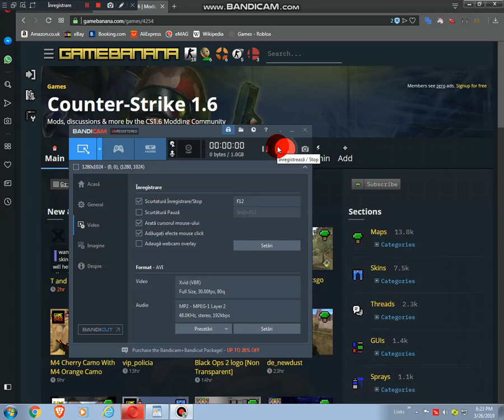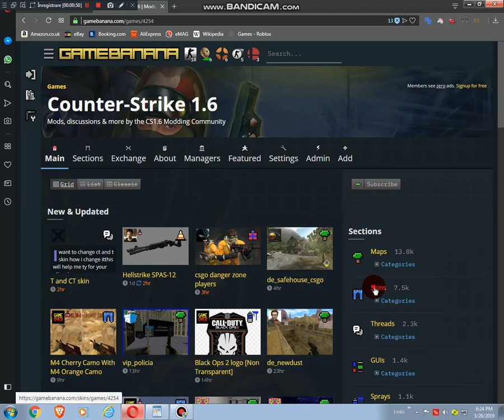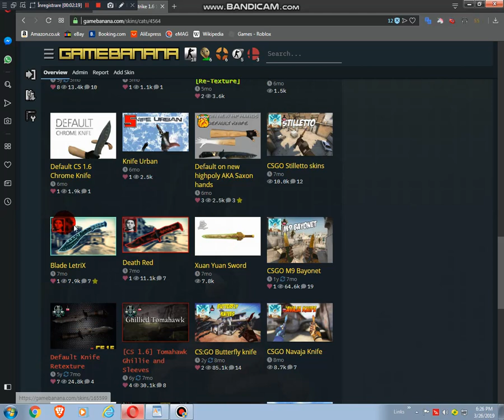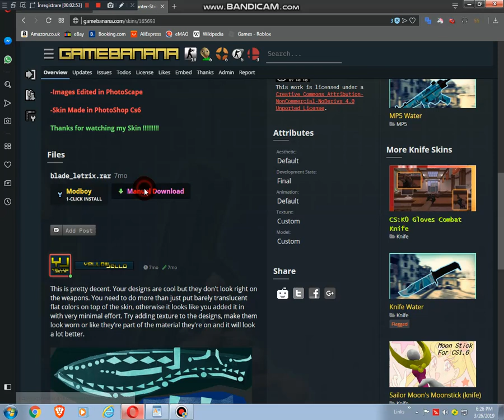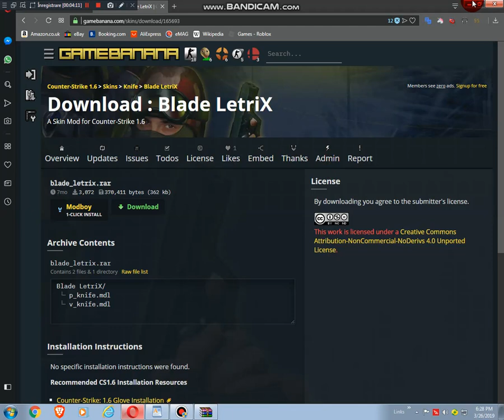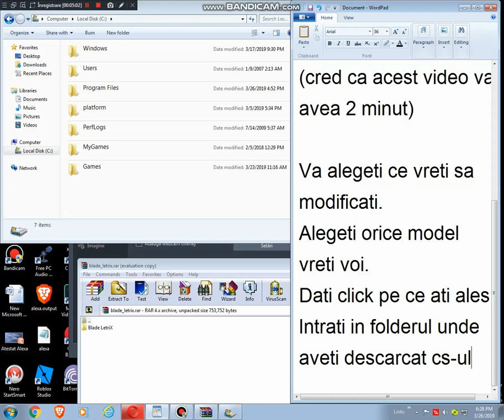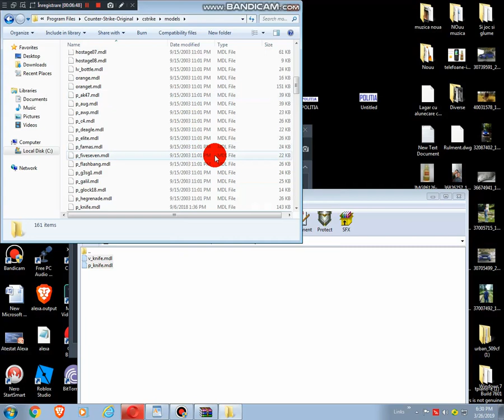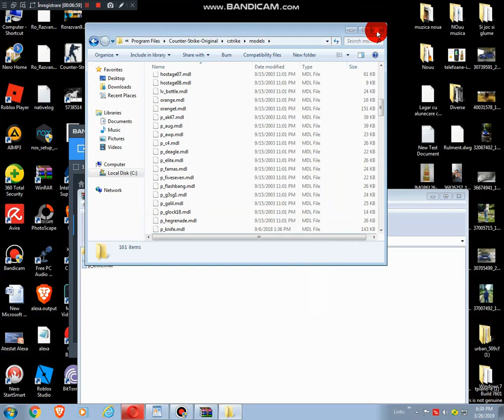Cum sa bagi moduri (arme) in Counter Strike 1.6 (Tutorial)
Si daca mai vreti tutoriale imi spuneti.
Fac introuri si otrouri la toata lumea dar chestia este sa imi spuneti.